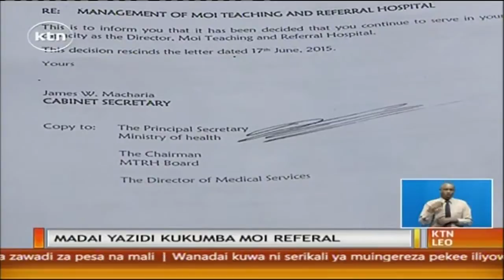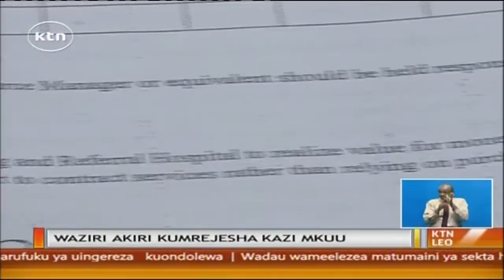Madai mapya ya ufujaji fedha yakumba Moi Referal Hospital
Kutokana na habari za sakata za ufujaji wa pesa katika hospitali ya rufaa ya moi, waziri wa afya james macharia alimsimamisha kazi mkurugenzi wa hospitali hiyo lakini wiki mbili baadaye akamrejesha kazini…na sasa ripoti ya uhasibu tuliyopata imeonyesha kuwapo mianya inayovutia wizi katika hospitali hiyo. Ripoti hiyo ya uhasibu inaonyesha kwa mfano kwamba  kumekuwa na ununuzi wa vifaa kwa kutumia pesa taslimu hali ambayo ni kinyume cha kanuni za ununuzi serikalini.